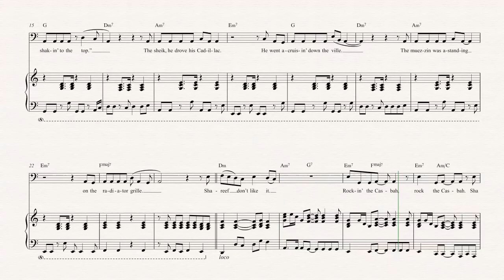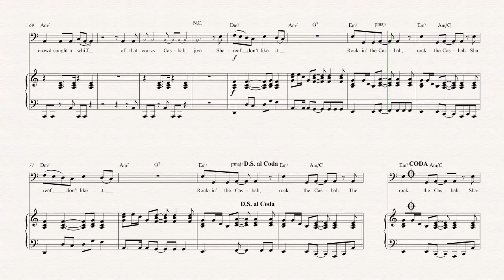Bass - Rock the Casbah - The Clash - Sheet Music, Chords, & Vocals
Bass sheet music, chords, and vocals of Rock the Casbah - The Clash

Learn to play Rock the Casbah and play along!